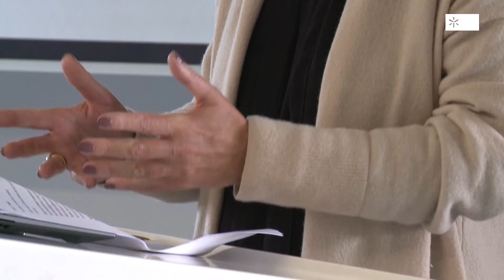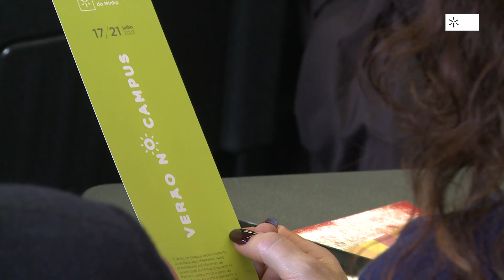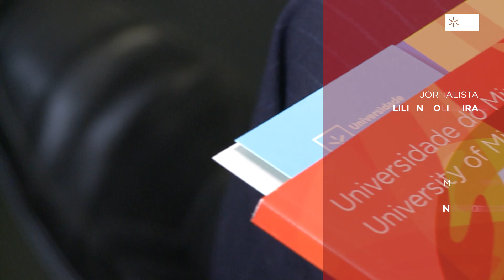Reunião com agrupamentos de escola e municípios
Mais uma porta aberta para receber os futuros estudantes da UMinho nos próximos anos.

A UMinho reuniu com vários agrupamentos de escola e municípios da várias regiões do Norte do país para dar a conhecer o seu plano de oferta formativa para o ano de 2023.

Uma viagem em sinergia que agora começa...